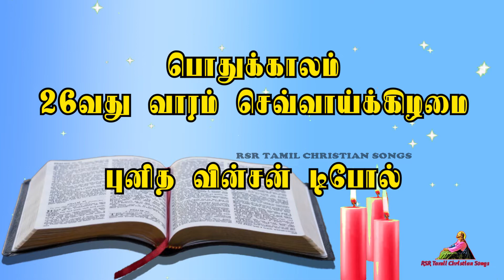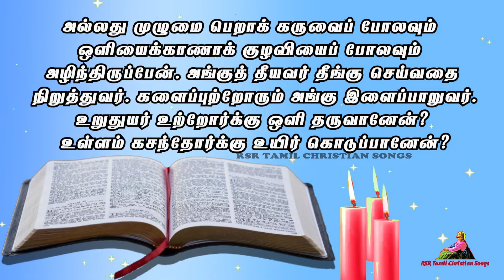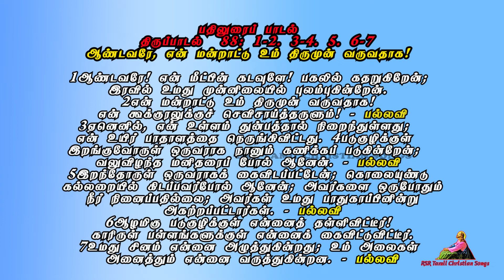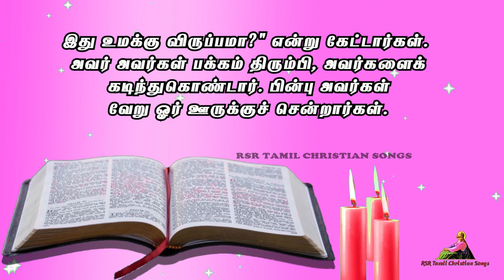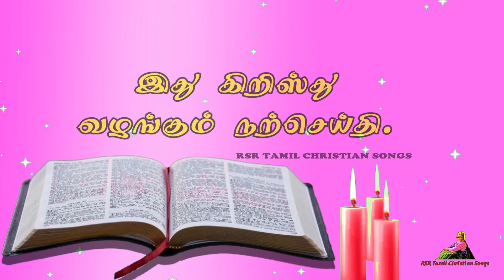Today Bible Verse in Tamil 27-09-22 | Today's Bible Gospel | நற்செய்தி வாசகம் | Today Bible Reading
00:00 முதல் வாசகம்
02:37 பதிலுரைப் பாடல்
04:45 நற்செய்தி வாசகம்

பொதுக்காலம் 27வது வாரம் செவ்வாய்க்கிழமை
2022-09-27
புனித வின்சன் டிபோல்

அல்லேலூயா, அல்லேலூயா! மானிட மகன் தொண்டு ஏற்பதற்கு அல்ல, மாறாகத் தொண்டு ஆற்றுவதற்கும் பலருடைய மீட்புக்கு ஈடாகத் தம் உயிரைக் கொடுப்பதற்கும் வந்தார். அல்லேலூயா.

நற்செய்தி வாசகம்

இயேசு எருசலேம் செல்லும் நோக்கமாய் இருந்தார்.

இயேசு விண்ணேற்றம் அடையும் நாள் நெருங்கி வரவே
எருசலேமை நோக்கிச் செல்லத் தீர்மானித்து, தமக்கு
 முன் தூதர்களை அனுப்பினார். அவருக்கு இடம் ஏற்பாடு
 செய்வதற்காக அவர்கள் சமாரியருடைய ஓர் ஊருக்குப்
போய்ச் சேர்ந்தார்கள். அவர் எருசலேம் செல்லும்
நோக்கமாய் இருந்ததால் அவர்கள் அவரை ஏற்றுக்கொள்ளவில்லை.
அவருடைய சீடர்கள் யாக்கோபும் யோவானும்
இதைக் கண்டு, “ஆண்டவரே, வானத்திலிருந்து தீ
வந்து இவர்களை அழிக்குமாறு செய்யவா?
இது உமக்கு விருப்பமா?” என்று கேட்டார்கள்.
அவர் அவர்கள் பக்கம் திரும்பி, அவர்களைக்
 கடிந்துகொண்டார். பின்பு அவர்கள் வேறு ஓர் ஊருக்குச் சென்றார்கள்.